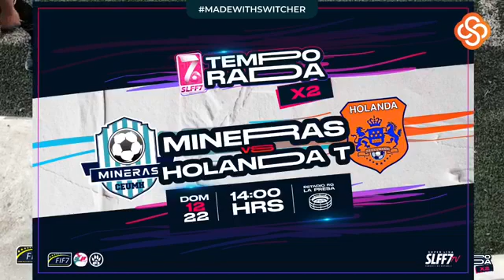MINERAS CEUMH VS HOLANDA TECOLAPAN ( fecha 9 SLFF7 temporada X2)